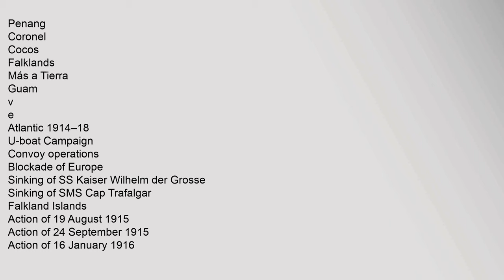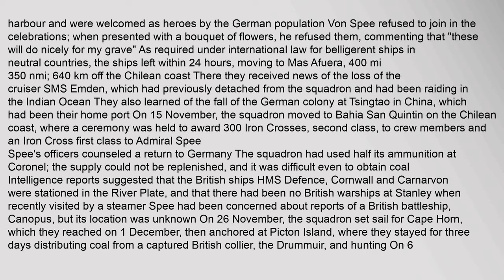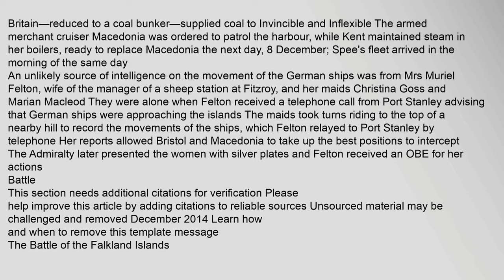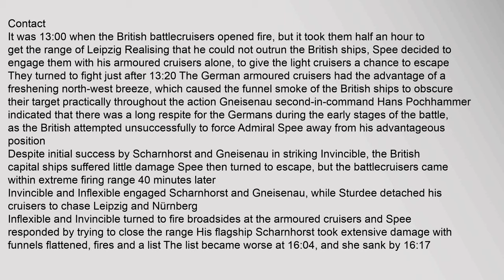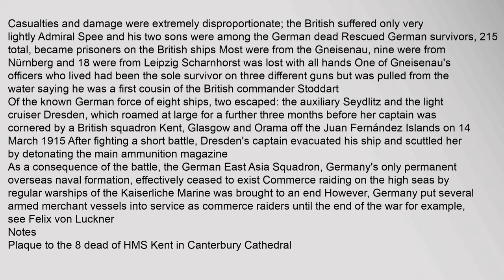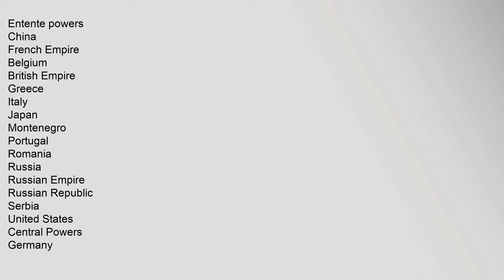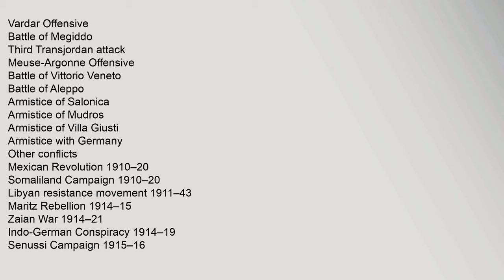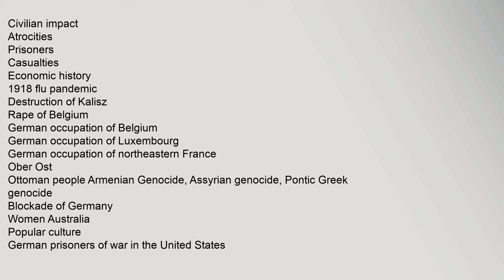Battle of the Falkland Islands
Decisive,British,victory123
Destruction,of,the,German,East,Asia,Squadron
Belligerents
United,Kingdom
German,Empire
Commanders,and,leaders
,Doveton,Sturdee
,Archibald,Stoddart
,John,Luce
,Maximilian,v,Spee,†
Strength
2,battlecruisers
3,armoured,cruisers
2,light,cruisers,and
1,grounded,pre-dreadnought
2,armoured,cruisers
3,light,cruisers
3,transports
Casualties,and,losses
10,killed
19,wounded
1,871,killed
215,captured
2,armoured,cruisers,sunk
2,light,cruisers,sunk
2,transports,captured,and,subsequently,scuttled
v
e
Command,of,the,Oceans,,1914–17
Zanzibar
Madras
Papeete
Tsingtao
Rufiji,Delta
Penang
Coronel
Cocos
Falklands
Más,a,Tierra
Guam
v
e
Atlantic,1914–18
U-boat,Campaign
Convoy,operations
Blockade,of,Europe
Sinking,of,SS,Kaiser,Wilhelm,der,Grosse
Sinking,of,SMS,Cap,Trafalgar
Falkland,Islands
Action,of,19,August,1915
Action,of,24,September,1915
Action,of,16,January,1916
Action,of,10,March,1917
USN,operations
Action,of,15,October,1917
Action,of,17,November,1917
Action,of,4,April,1918